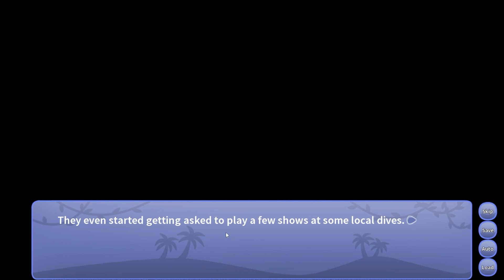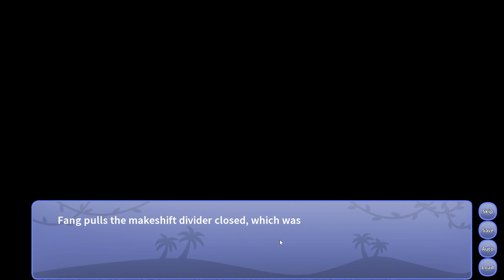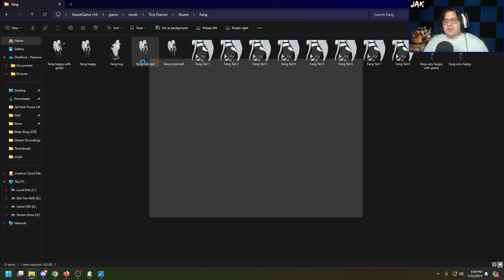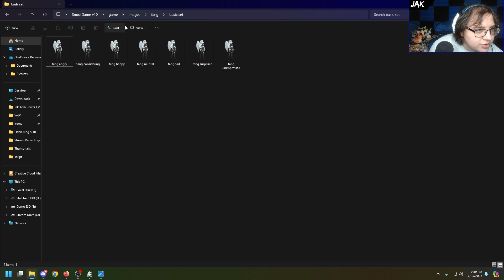Snoot Game Mod Showcase: Tiny Dancer | Jak VOD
On today's Mod Showcase, HOLD ME CLOSER, TINY DANCER! COUNT THE HEADLIGHTS ON THE HIGHWAY!!! LAY ME DOWN IN SHEETS OF LINEN! YOU HAD A BUSY DAY TODAY!!

Check us out LIVE on Twitch: Twitch.tv/JakKid13